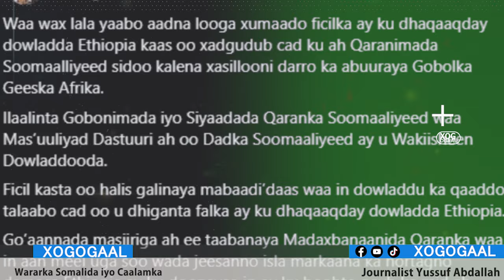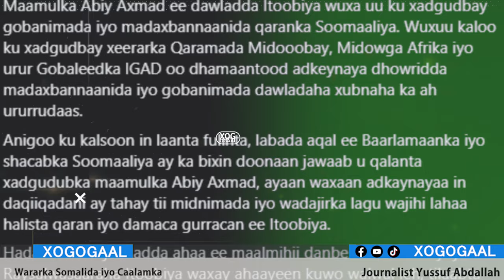Xog Siyaasiyiinta Soomaaliya oo ka naxay Aqoonsiga Somaliland? Cadowga Xumar oo is muujiyey?